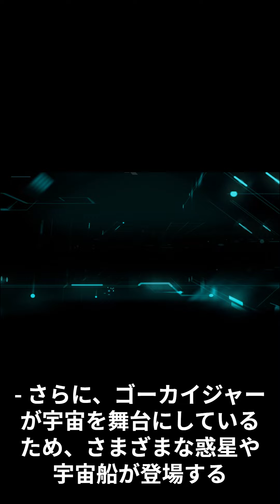【面白い】海賊戦隊ゴーカイジャーにまつわる面白い雑学